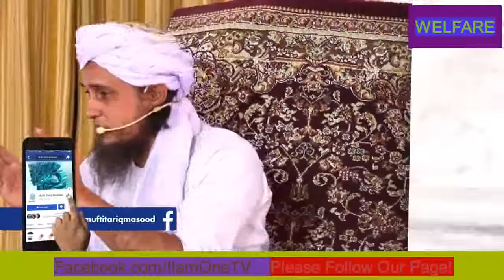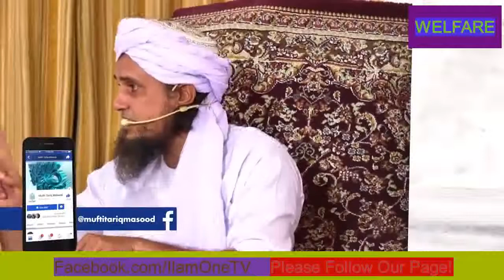Tamaam Gunah Chornay Ka Sab Say Aasan Tariqa By Mufti Traiq Masood